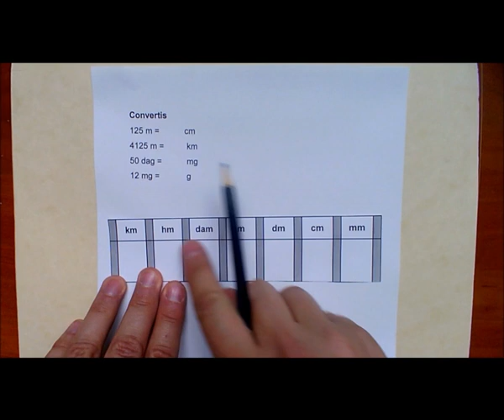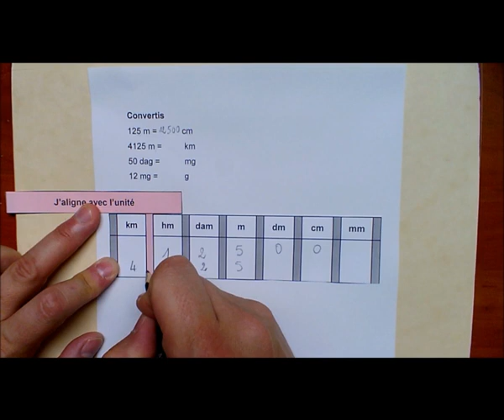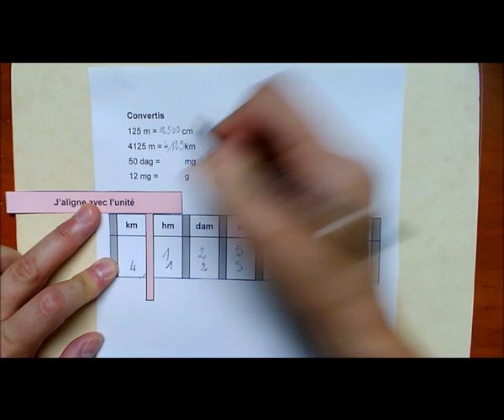MHM - CM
Outil utilisé pour la conversion - L'outil est utile pour comprendre le changement d'unité, c'est à dire le changement de référent. Et on travaille sur le sens et l'aspect mathématique (passer de m au cm c'est en avoir 100 fois plus)